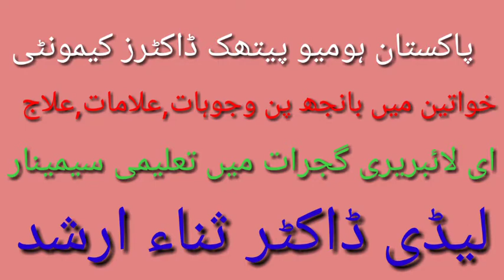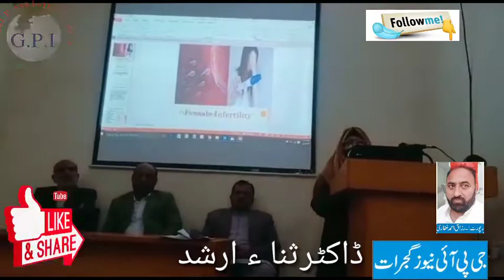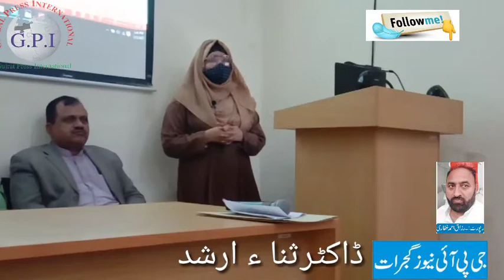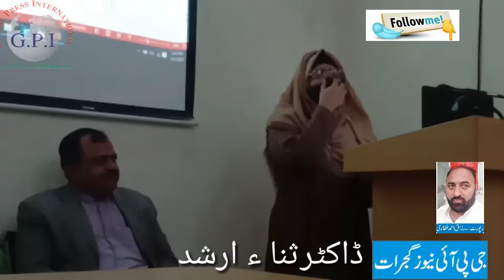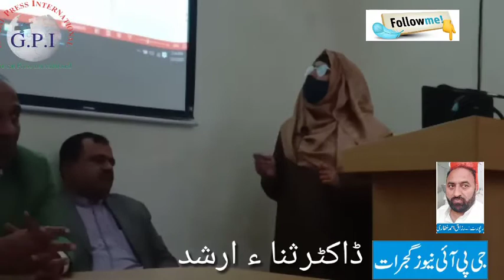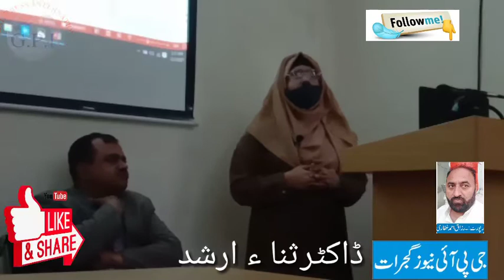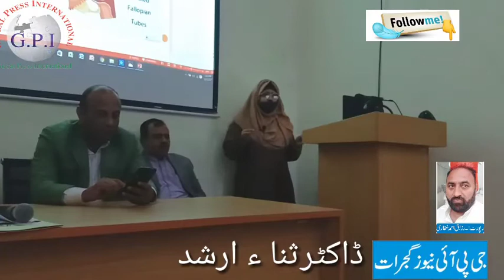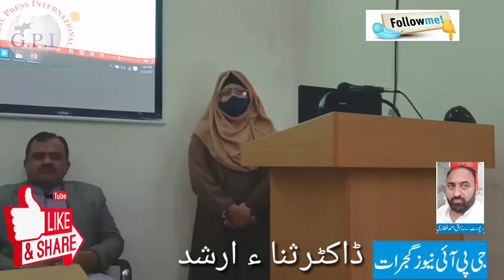Female infertility and its homeopathic Treatment Dr Sana Arshad